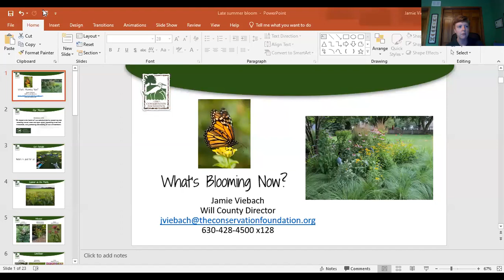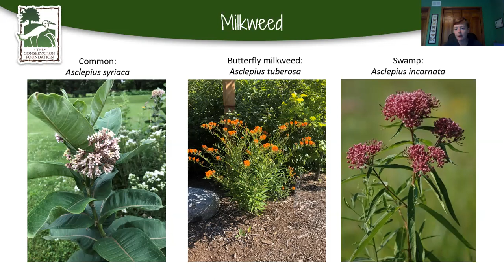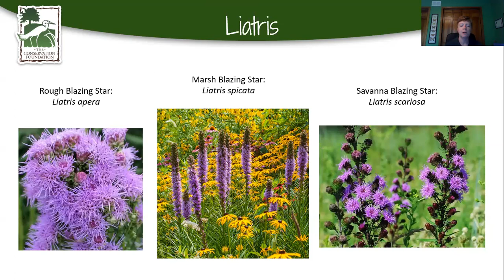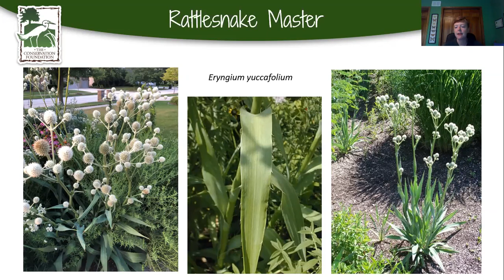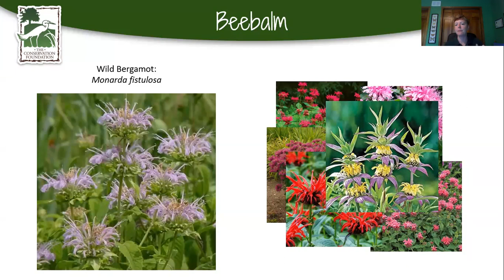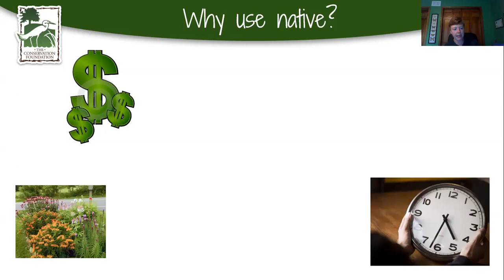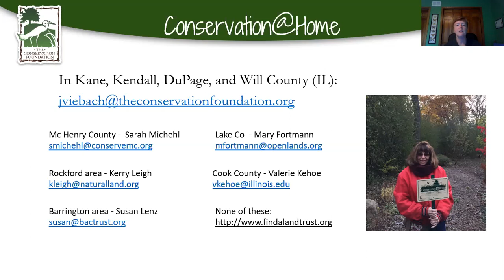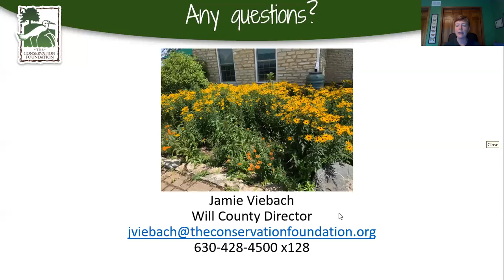What's Blooming Now (Late July)? | Webinar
Take a pictorial walk through some Chicagoland habitats and see what's blooming now!  Become familiar with native plants you might see blooming in a prairie, woodland, or even in your yard!  The third webinar in this series shows that no matter the time of year, there's always something blooming!